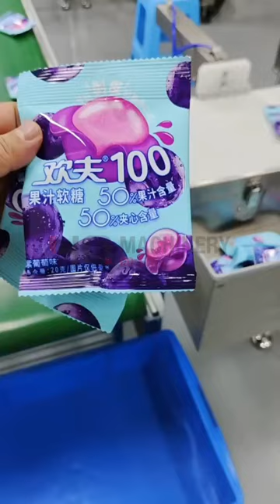bagging machine for gummy bears|YQ machinery gummy candy packing equipment with weighing scale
vertical bagging machine for gummy bears|YQ machinery gummy candy packing equipment weighing scale

  ‣‣ wechat / whatsapp / phone no. ► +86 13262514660
Specialized in the production of VFFS machine characterized by high reliability, technology and production capacity.
An industry-leader in designing and building vertical form fill seal packaging machines.We understands that packing equipment efficiency and simplicity are key.So YQ MACHINERY
offer a complete line of vertical packaging machines for food and non-food industry applications.Each model customizable to your requirements.
our VFFS packaging system offers sustainable, buy-for-life automated packaging solution:

Feature of sachet packing machine:
All the work of bag making, measuring, material filling, sealing, counting and code printing can be done automatically.
Photoelectric and tracing system or PLC system can be provided without your specific requirements. The PLC controller has the advantages such as setting the length of the bag, the out put alarm and the speed and quantity with buttons.
The machine can finish these functions such as bag forming, measuring, filling, sealing, cutting, counting and batch printing.
Adopts advanced photoelectric tracking system. pouch length can be set directly. When using packing film with cursor mark, the first pouch can seize cursor mark, get correct design picture.the bag pulling system can make bag smoothly and correct. Apopts the PLC and touch scree,machine is easy to operate

Main Function for powder packing machine:
1. 304SS auger filler for metering, high accuracy and easy operation.
2. CPU intelligent single chip computer system for efficient running.
3. Step motor for film drag structure, smooth film running and accurate bag cutting.
4. 7inch touch screen, easy operation and multiple language for choice.
5. Separate PID temperature controller, suitable for various packing materials.
6. Articulated bag former structure, enable stable bag forming for perfect bag shape.
7. Sophisticated sealing framework achieve the consistency of bag sealing and cutting.
8. Machine is simple operation, holding small space and easy moving.

Technical Parameters:
Model YQ-240A           YQ-380A
Bag type Three or four side sachets Back sealed sachets
Filling type auger filler
Voltage 220v.380v;50HZ
Power 1.2kw
Machine material Fully Stainless steel
Pneumatic 0.6Mpa
Packing range 1~50ml sachet;50-200g
Bag size (Packing film width ≤240mm)  bag Length 40-150mm; Width: 15-100mm
Speed 0~65bags
Control system PLC control system and English operation screen
Display                                                        English panel
Dimensions L800xW700xH1600mm
Film Paper/polyethylene; cellophane/polyethylene; plated aluminum/ polyethylene; BOPP/polyethylene; nylon/polyethylene